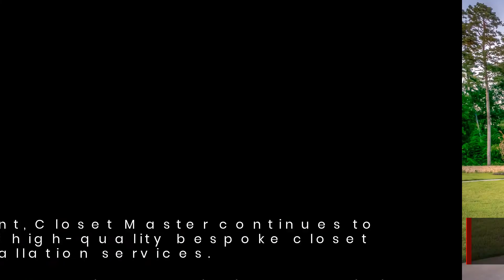CLOSET MASTER NY Offers Top Quality Custom Closets Design & Installation In The Tri-State Area NY-NJ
Suffern, New York-based company Closet Master updated its services to provide custom closet design and installation for clients in Suffern, Mahwah, Montebello and the surrounding areas.

CLOSET MASTER NY, a custom closet design and installation company based in Suffern, New York, announced an updated range of services for clients interested in bespoke fitted closets and closet systems. The company designs and installs custom closets for a wide range of applications, from walk-in closets and pantries to wardrobes and entertainment centers. CLOSET MASTER NY offer services in the Tri state area (Rockland county, Orange county, Westchester county, NYC, Brooklyn, and Bergen county NJ)

Company: CLOSET MASTER NY

Contact Name: David Salamon

Display phone: Yes

Address: 74 Lafayette Ave Suite 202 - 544, Suffern, NY 10901, United States